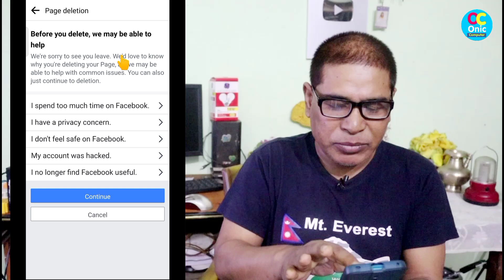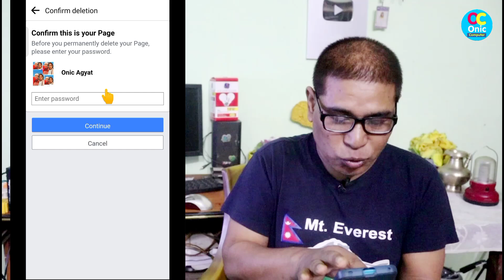Facebook Page Kasari Delete Garne | How To Delete Facebook Page Permanently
How To Remove Facebook page permanently
Delete fb page in nepali
Facebook page delete permanently in nepali

My Gears:

1. BOYA_M1 Mic (By-M1) Condenser Microphone, Lavalier, Omni Directional Mic For Mobile, Pc And Dslr Camera

2. Canon EOS 200D II 24.1MP Digital SLR Camera + EF-S 18-55mm f4 is STM Lens (Black)

3. Jmary KP-2294 Multifunctional Professional Tripod With Multi Angle Adjustment

5. Yunteng Yungteng Tripod With Bluetooth Remote for Mobile
Some Popular Videos in Channel
5. Your Name in Voter List
7. Type in Nepali on Mobile
9. Pay Electricity Bill From eSewa
10. Your Mobile Original or Duplicate